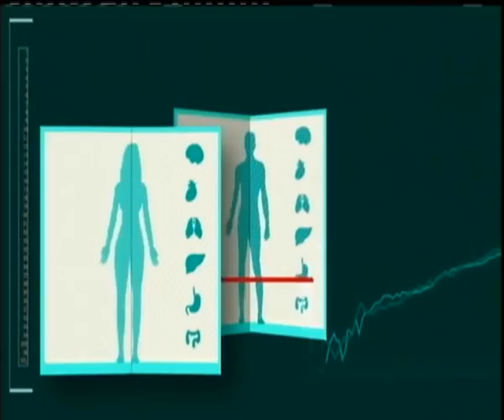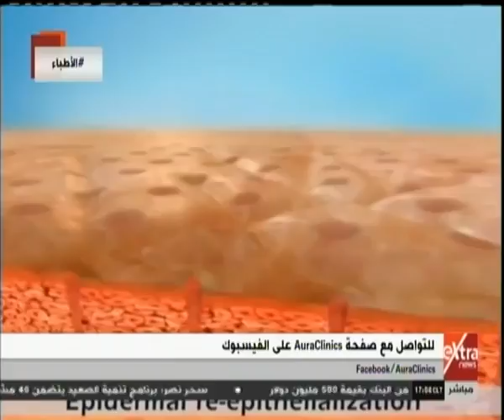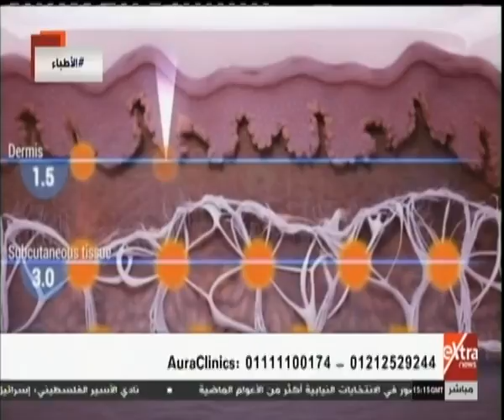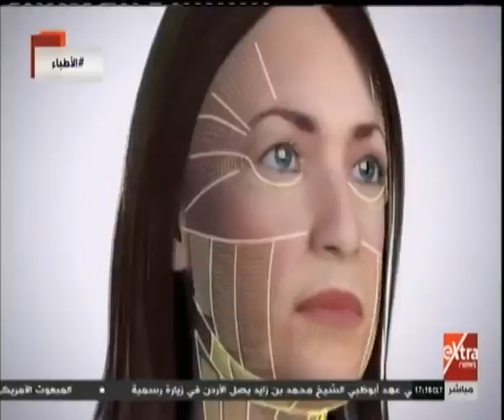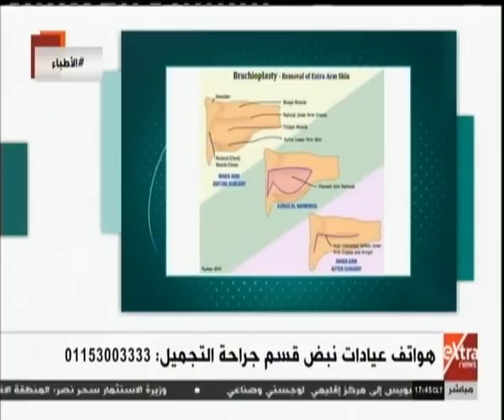الأطباء | لقاء خاص مع د. ميرا سميح - د. أحمد جلاله "حلقة كاملة"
الأطباء | لقاء خاص مع د. ميرا سميح - د. أحمد جلاله | 20 نوفمبر 2018